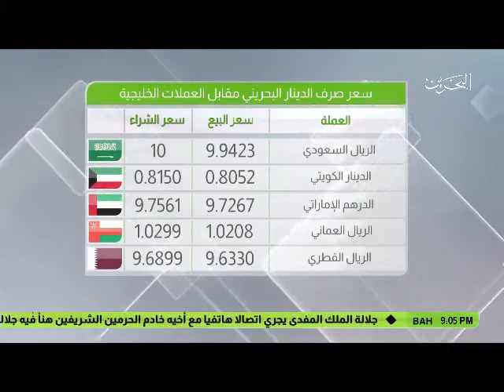البحرين : النشرة الاقتصادية 19-03-2017